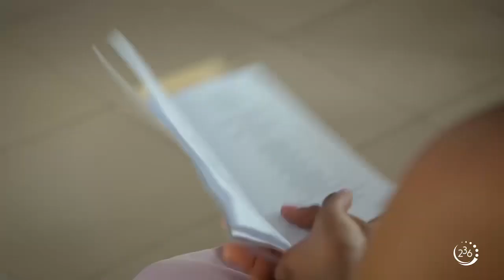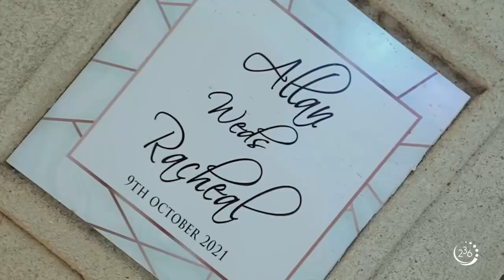Mr. Allan & Mrs. Rachael Amutuhaire’s wedding trailer